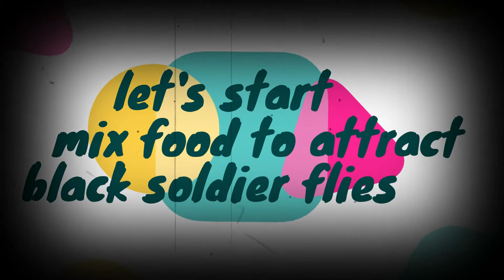black soldier fly farming DIY, how to raise easy way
តោះបងប្អូន សាកល្បងចិញ្ចឹមទាំងអស់គ្នា ​នេះគឺជាវិធីទាញយករុយរាជមកចិញ្ចឹមងាយៗ​  ដែលបងប្អូនអាចធ្វេីបានblack soldier fly. this an easy way to get BSF in your farm.
@han the smile /mashup 2022/ funny video, game 2022.# try not to laugh.